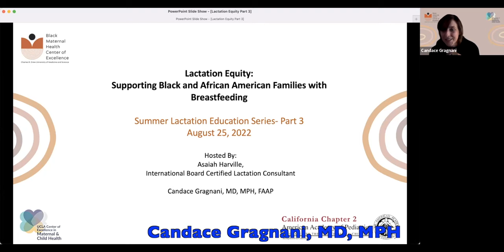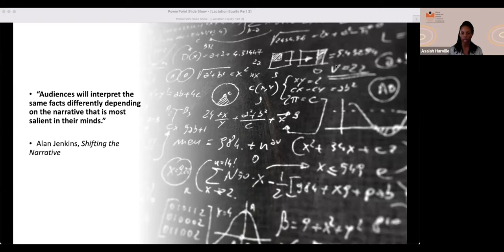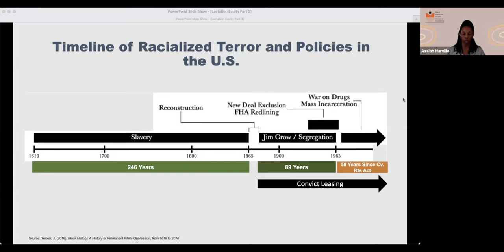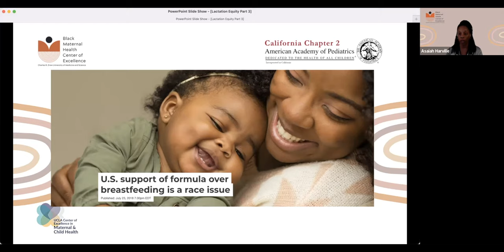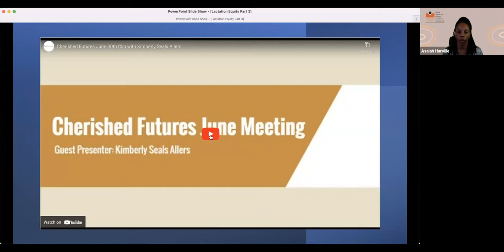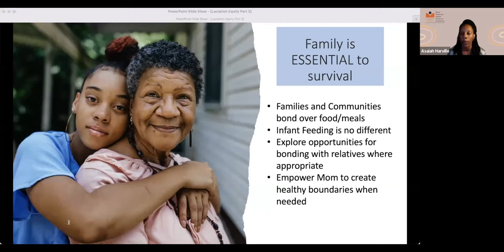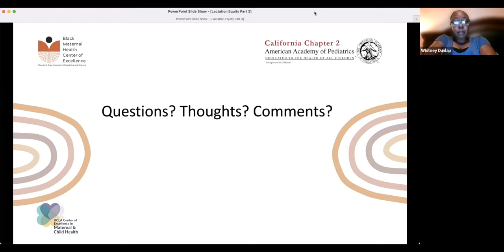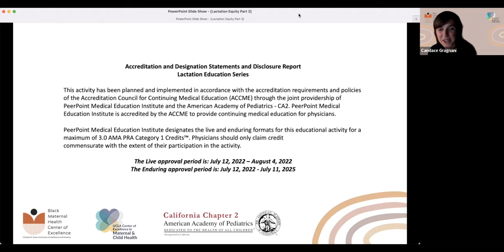Lactation Equity Supporting Black and African American Families With Breastfeeding Session 3 of 3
The third of a 3-part lactation Series. Hosted by Asaiah Harville, IBCLC and Candace M. Gragnani, MD, MPH, FAAP Presented by The Charles R. Drew University Black Maternal Health Center of Excellence as conversations around equitable lactation support for families in collaboration with the UCLA Center of Excellence in Maternal and Child Health and the American Academy of Pediatrics – California Chapter 2.

This live session took place on August 25, 2022. You may claim CME credit after watching the recording and completing a post-lecture questionnaire. for more details.